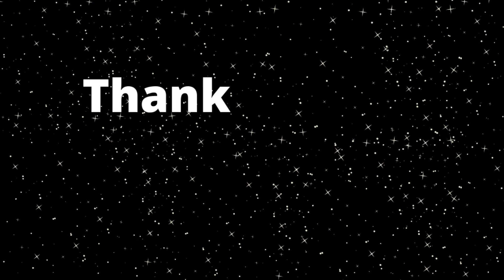ASMR Camera Tapping in Car with Long Nails | Susan's Accent ASMR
Here's a quick video for you all! I will be in my car, doing some camera tapping with my long nails and new recorder. These sounds may be intense. Hope you all enjoy!

susanwang_1

Follow Simba on nInstagram:
simbatheking555